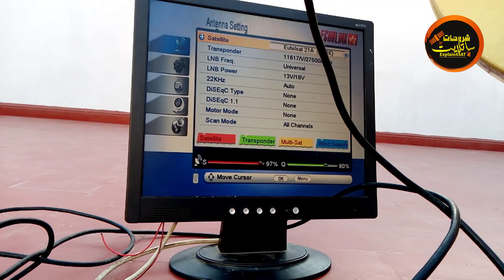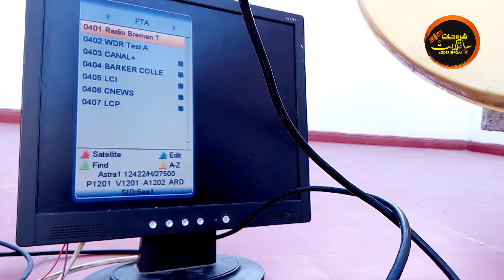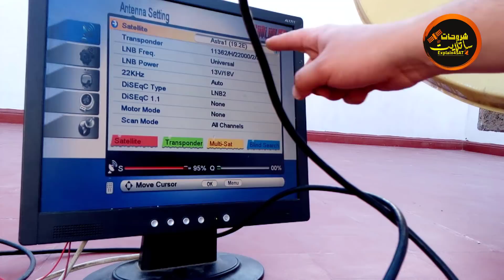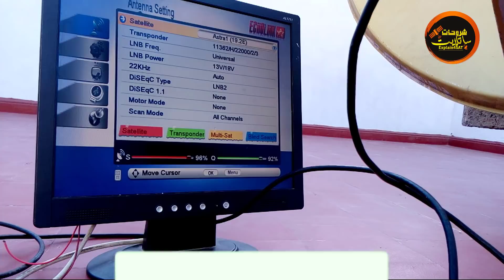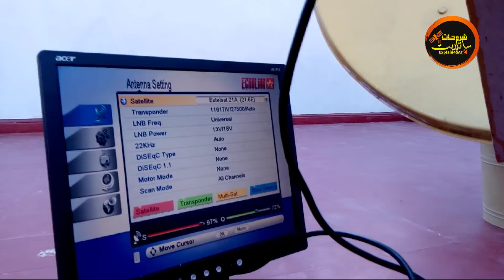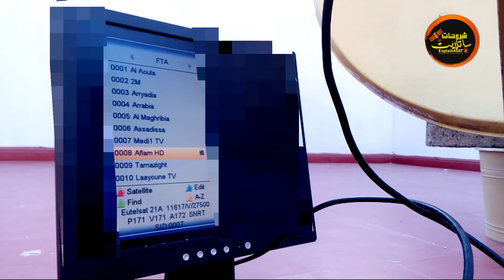طريقة التقاط قمر Eutelsat 21E و Astra 19E على طبق واحد مع القنوات المغربية TNT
معلومات ستحتاجها..

* طريقة سهلة والسر في التقاط القنوات المغربية على قمر eutelsat 21e...

* طريقة صنع مسطرة الاقمار...

* طريقة دمج اكتر من قمر في نفس الوقت على جهاز استقبال واحد...